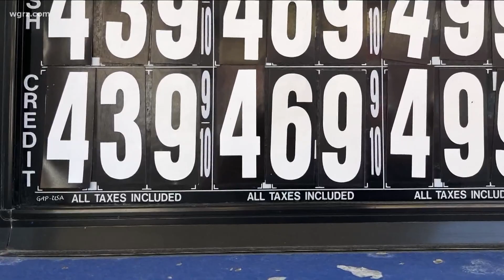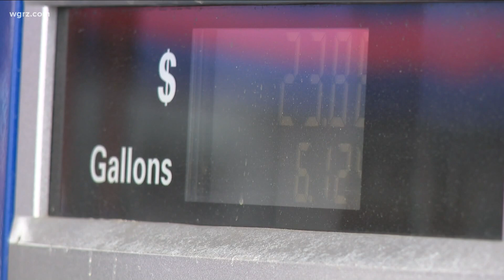Niagara County caps sales tax at $3.00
Lawmakers in Niagara County say they recognize the need to do even more especially after the state challenged counties to find a way to ease the financial burden.